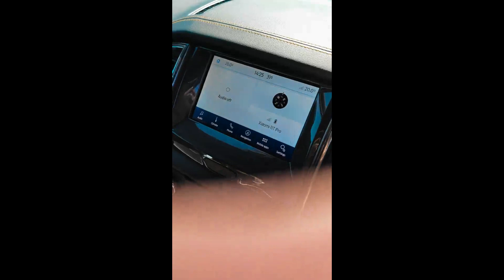Random May 2022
Random things that Happened in May 2022.Ending with  a trip to Nampo.